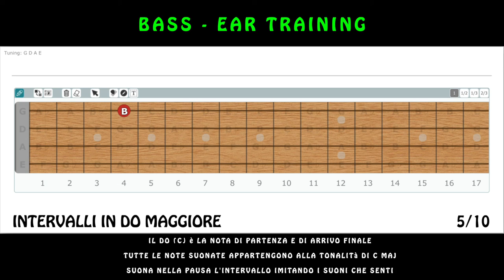Riproduci gli Intervalli con il Basso Cmaj video 5 Ear Training with Bass (Esercizio per Bassisti)